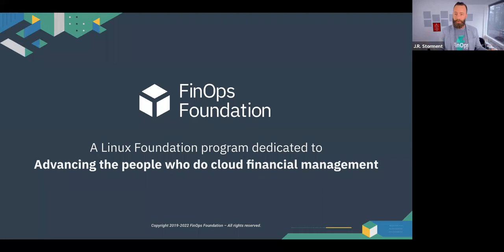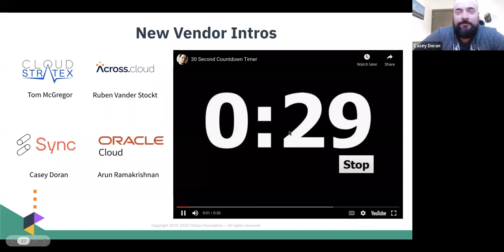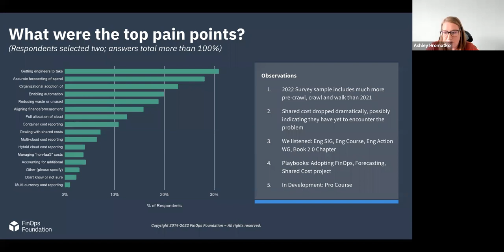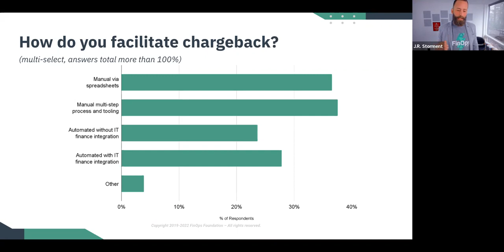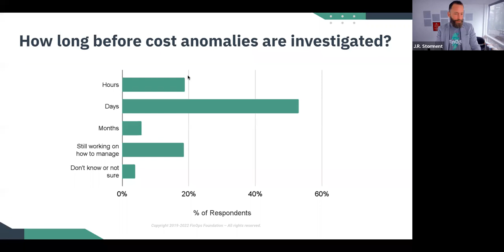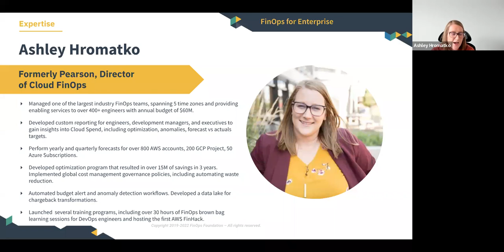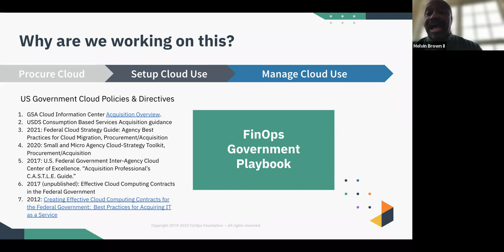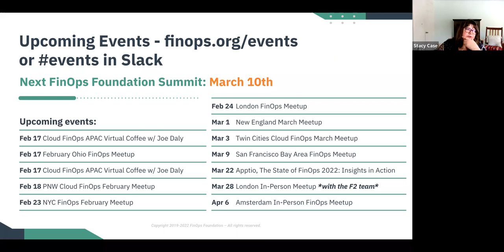State of FinOps - February Summit 2022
Over 1,000 community members took the State of FinOps survey. Get a first look at the initial snapshot and hear a panel discussion including, Natalie Daley (HSBC), Riley Jenkins (Domo), Ashley Hromatko (Pearson) and Bailey Caldwell (McKinsey & Company) on what they mean. Also, get a first look at the US Federal Government Working Group playbook for FinOps and understand the Technical Advisory Council plans for 2022.